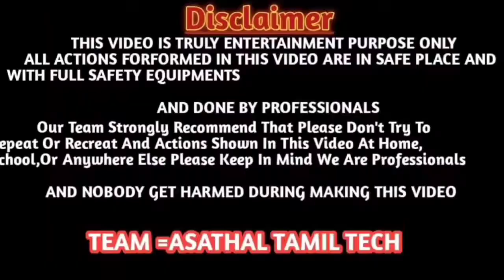🌀 Table Fan Repair & Full service ..asathaltamil..Asathal Tamil Tech.. ..tamil ..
1. Asathal Tamil

2.Asathal Tamil Tech

3.Asathal Tamil Vlogs

4.Asathal Tamil Shorts

5.Asathal Tamil Gaming

6.Mani Thagaval Maiyam

7.Mr Mani Time

8.SMS Electronics Service Centre

9. Asathal Tamil Unboxing

10.Asathal Tamil Review

11.Asathal Tamil Troll

12.Asathal Tamil Tranding

13.Asathal Tamil Business

14.AsathalTamilTech Official

15.SMsElectronics Service

1.Asathal Tamil Tech

2.Asathal Tamil Vlogs

3.Asathal Tamil Gaming

4.Mani Thagaval Mariyam

5.Mr Mani Time

6.SMS Electronics Service Center